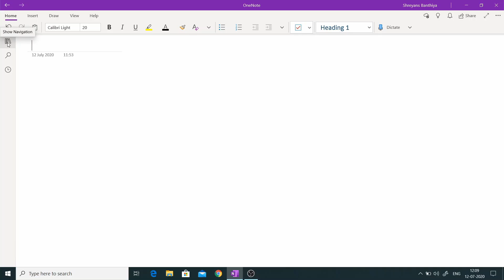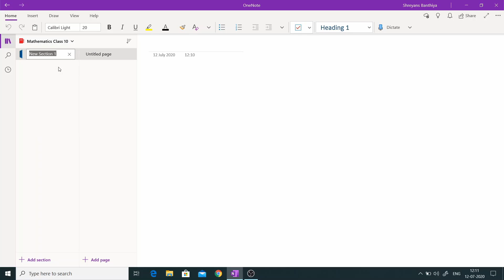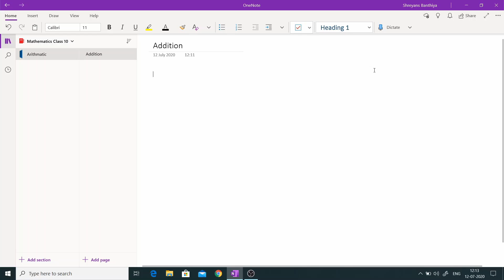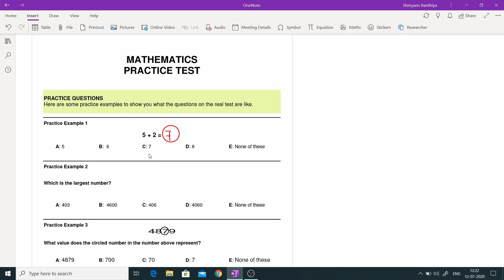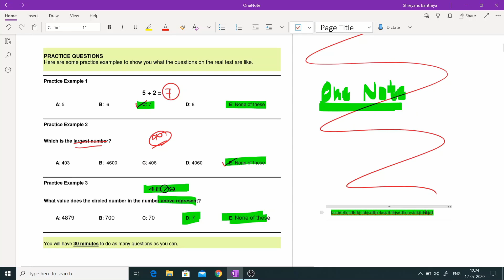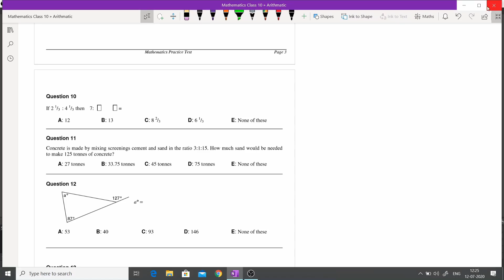OneNote for Teaching Online | Teaching Mathematics | Wacom One for Teaching | OneNote Tutorial Hindi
In this video, we have learned 'OneNote for Teaching Online', 'How to teach maths online?', 'OneNote Tutorial Hindi', 'OneNote Tutorial', 'OneNote using Digital Pen Tablet', 'OneNote using Wacom One', 'Wacom One for Teaching'.

Following are the detailed timestamps:
00:00 - Introduction
00:45 - Creating a New Notebook in OneNote, Adding Sections and Pages in OneNote
03:30 - Draw tab in OneNote using a Digital Pen Tablet (One by Wacom)
05:15 - Home tab in OneNote, How to use Tags in OneNote?
07:00 - Insert tab in OneNote
08:05 - View tab in OneNote (Zoom In, Zoom Out, Pan), How to insert Rule Lines in OneNote?
10:05 - Insert a pdf in OneNote
12:40 - How to Full Screen in OneNote?